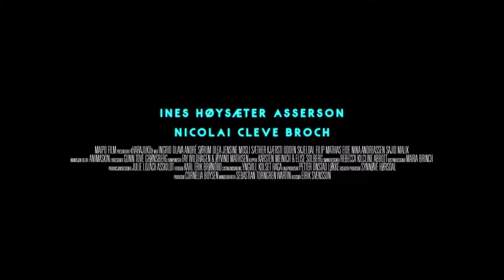Tráiler de «Harajuku» | subtitulado al inglés | HD